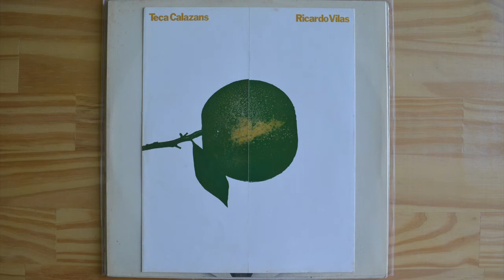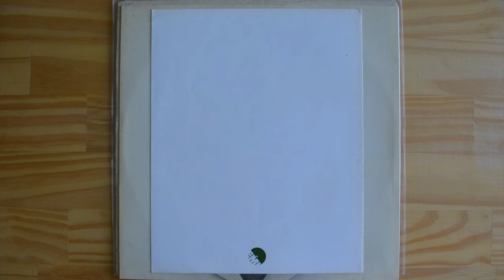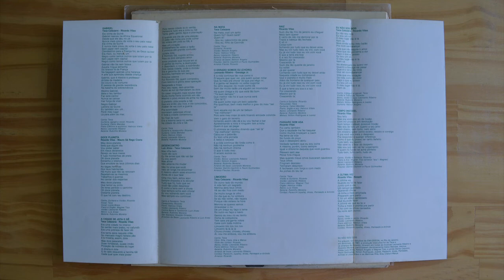Teca & Ricardo – Eu Não Sou Dois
Label: EMI – 31C 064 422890
Format: Vinyl, LP, Album
Country: Brazil
Released: 1981